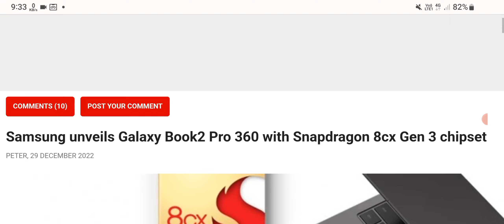Samsung unveils Galaxy Book2 Pro 360 with Snapdragon 8cx Gen 3 chipset